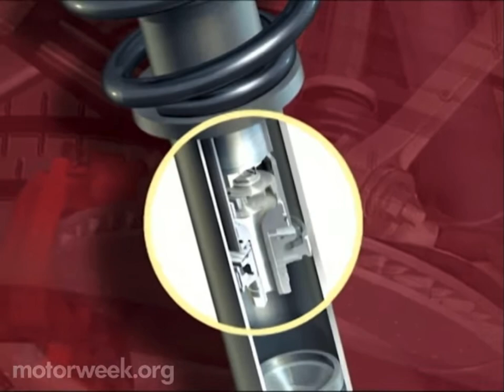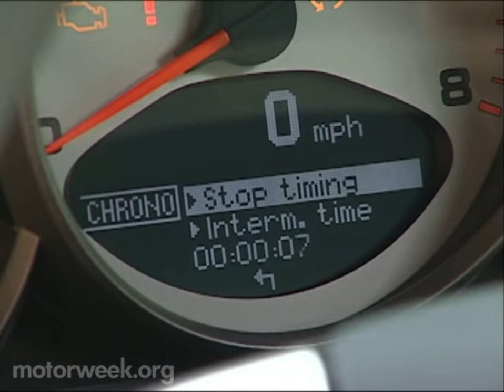Motorweek 2005 Porsche 911 Carrera S Road Test